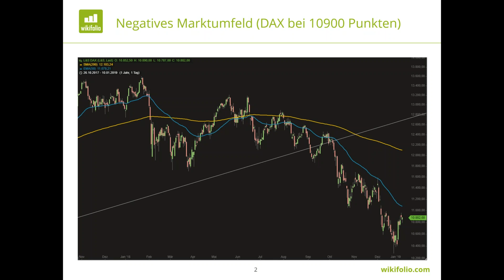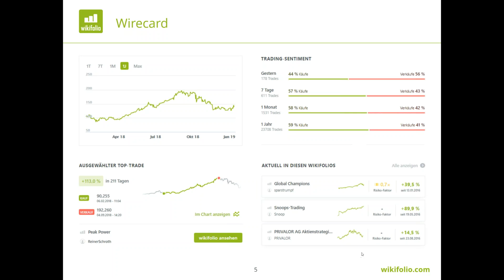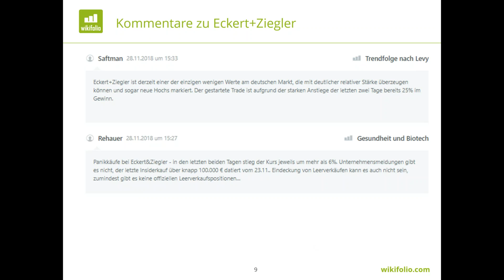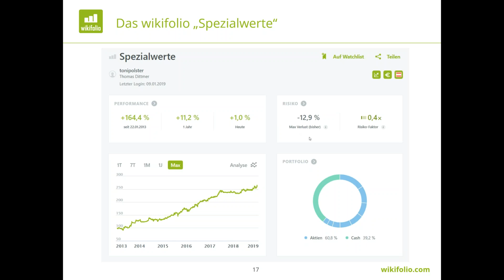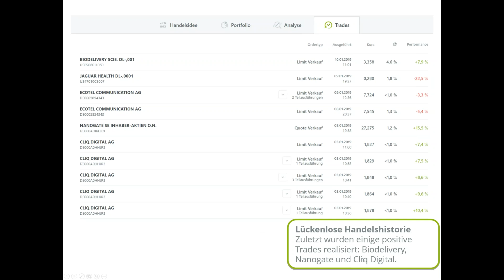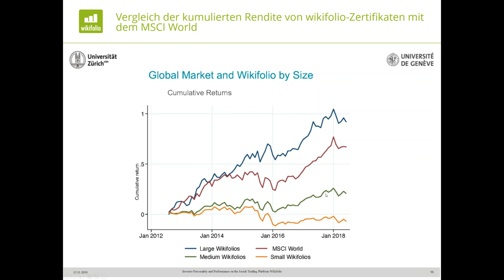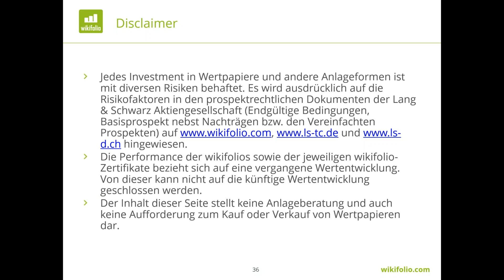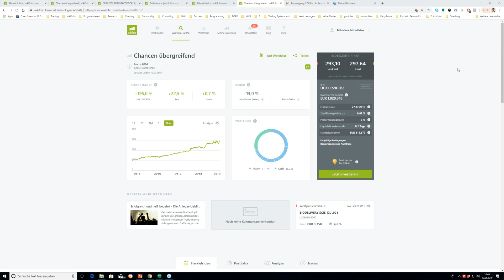So starten die Top-Trader in das Börsenjahr 2019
Folgende wikifolios wurden näher vorgestellt:
In diesem Webinar erfahren Sie wie sich die besten wikifolio-Trader für 2019 rüsten. Exemplarisch werden unterschiedliche Handelsstile vorgestellt, gezeigt welche Positionen neu gekauft worden sind und wie die Meinungen der Trader zum Markt und zu Einzeltiteln sind. Lassen Sie sich nicht diese Gelegenheit entgehen, von den Top-Tradern zu lernen, damit 2019 auch für Sie ein erfolgreiches Börsenjahr wird.